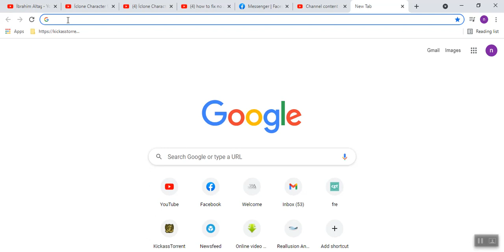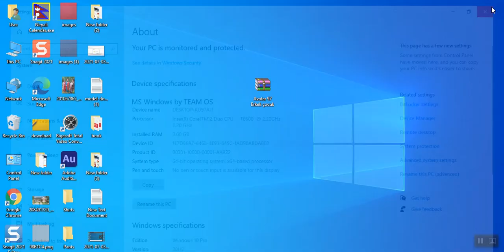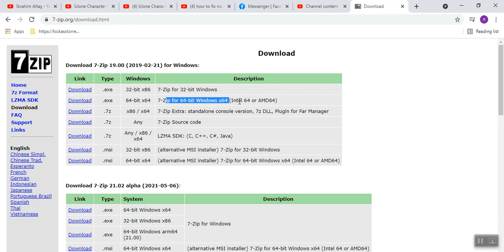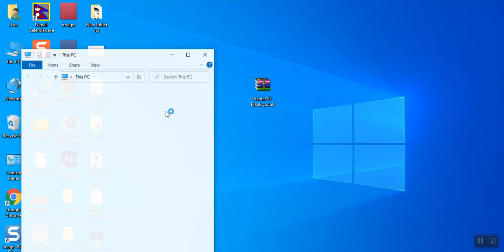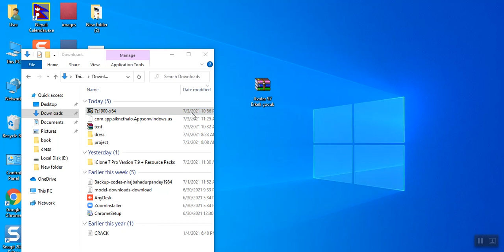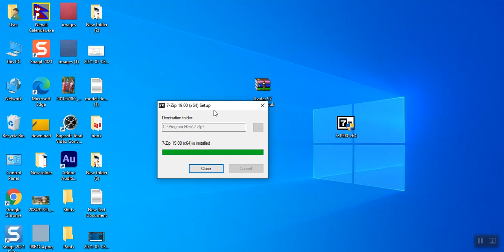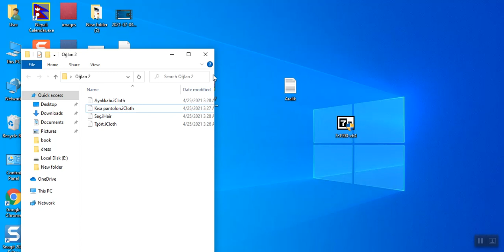how to fix no archives found [Fixed]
Today I am going to be teaching you how to fix no archives found
Have you see this message on opening Archive file? Don't worry. Watch this tutorial for getting rid!